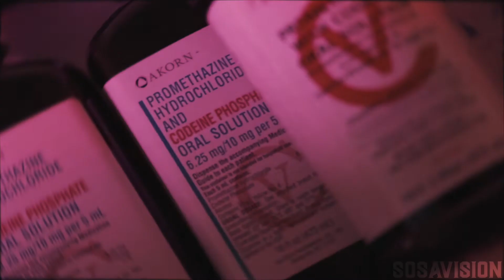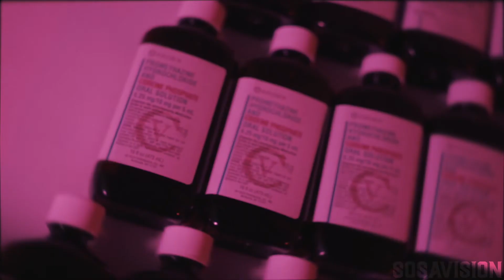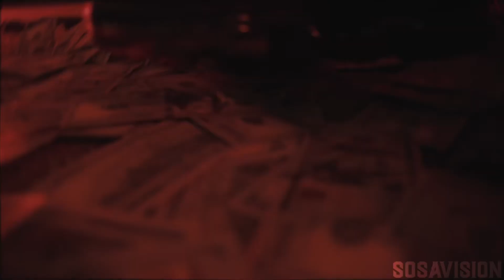629 JEFE- IN A MIN |SHOTBYSOSAVISION